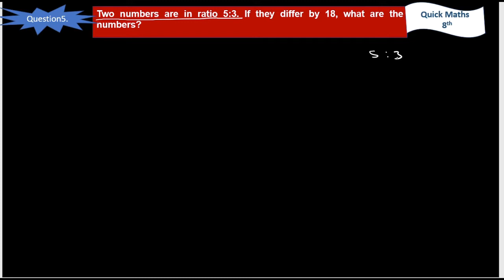CHAPTER- LINEAR EQUATION IN 1 VARIABLE OF CLASS 8 EXERCISE 2.2 QUESTION 5 NCERT MATHEMATICS